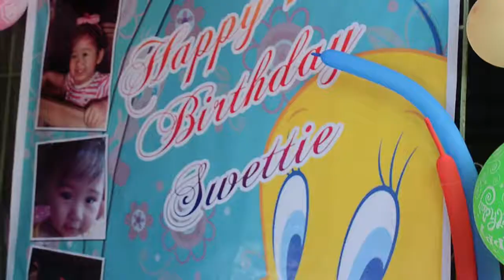Nayeli's First Birthday. =)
Nayeli Ta-ala's First!=)